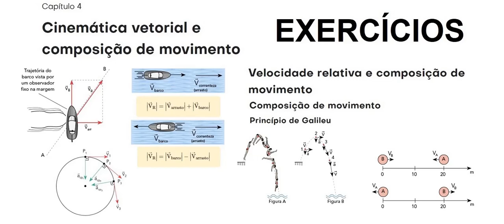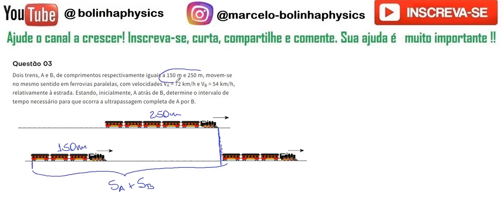Cinemática vetorial – Exercício ap03 Dois trens, A e B, de comprimentos respectivamente iguais a 150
Questão 03 Dois trens, A e B, de comprimentos respectivamente iguais a 150 m e 250 m, movem-se no mesmo sentido em ferrovias paralelas, com velocidades VA = 72 km/h e VB = 54 km/h, relativamente à estrada. Estando, inicialmente, A atrás de B, determine o intervalo de tempo necessário para que ocorra a ultrapassagem completa de A por B.